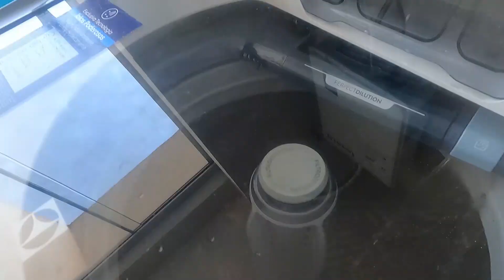MULTIPLIQUE QUALQUER DETERGENTE! [menos de R$1]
Aprenda como multiplicar qualquer detergente, inclusive o de coco em apenas alguns minutos! Economize muito a partir de agora multiplicando detergente!

Neste canal eu ensino várias receitas caseiras para que você possa desfrutar com seus amigos e familiares! Também dou dicas práticas de economia, faço reviews de eletrodomésticos e compartilho a minha vida em forma de vlogs :)

Se já é inscrito, fique à vontade, você já é de casa!